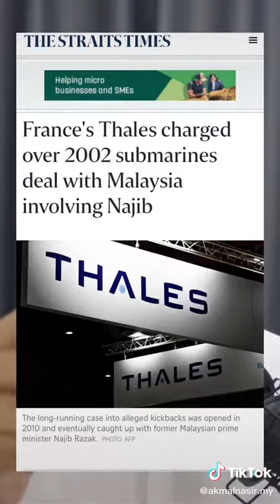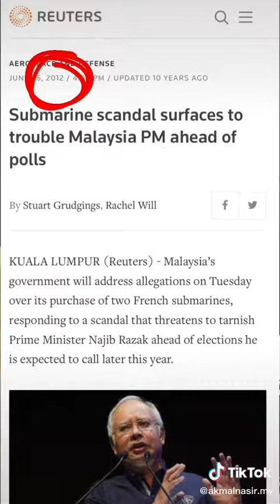Skandal Rasuah Kapal Selam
Kerajaan Gagal Bodoh Rasuah Bangsat Zalim Pengkhianat Pintu Belakang Tebok Atap Langkah Sheraton Penyamun Curi Rompak Skandal Gaji Buta Korup Rasis Lompat Parti Tolak Ismail Sabri Projek UMNO BN PPBM PAS Kabinet XXL Bohong
Anwar Ibrahim Reformasi Keadilan Perdana Menteri Suara Rakyat Keramat Bina Semula Selamatkan Kaum Bangsa Malaysia PH Pakatan Harapan PKR DAP PAN Amanah Rafizi Ramli Invoke Bersih Lawan Bendera Putih Hitam Covid-19 Solidariti